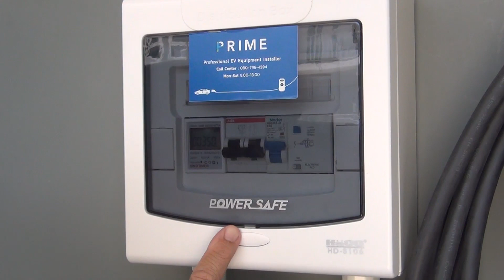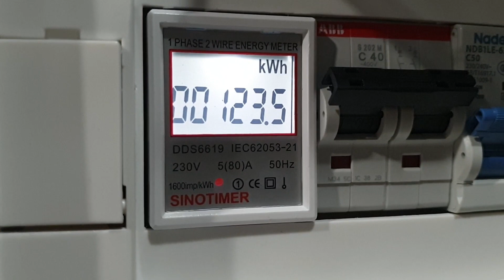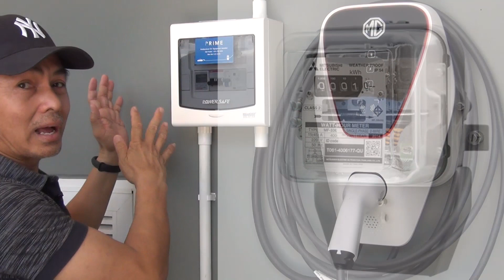รีวิวมิเตอร์ไฟฟ้าดิจิตอล ที่คนใช้รถยนต์ไฟฟ้ามองหา | ENERGY Meter for EV users (Eng Sub)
มิเตอร์ไฟฟ้าดิจิตอล ขนาดเล็ก น้ำหนักเบา สวยงาม ติดตั้งง่าย ที่คนใช้รถยนต์ไฟฟ้าต้องการ เพื่อวัดปริมาณกระแสไฟที่ชาร์จรถยนต์ในแต่ละครั้ง
(This video clip has English subtitles.)

สำหรับลูกค้าใหม่ Shopee มีโค้ดส่วนลด 100 บาทด้วยค่ะ กรอกโค้ด WELNEW100 (ในช่องโค้ดส่วนลด)
Discount for new customers, enter this code. WELNEW100

สำหรับผู้ที่ยังไม่มีแอป Shopee App.Shopee